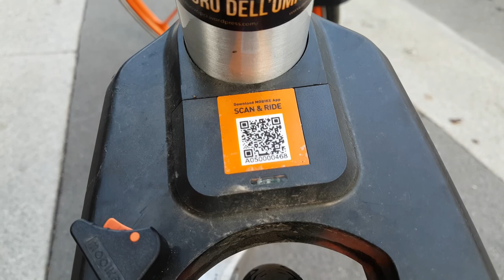Io&Fiona abbiamo provato per voi il Bike Sharing a Milano! :) Mobike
Prendi una bici e lasciala dove vuoi! - Giretto per il centro di Milano!
Mobike a (Milano)  - per spostarti velocemente in città! Test by  Me&Fiona ;)